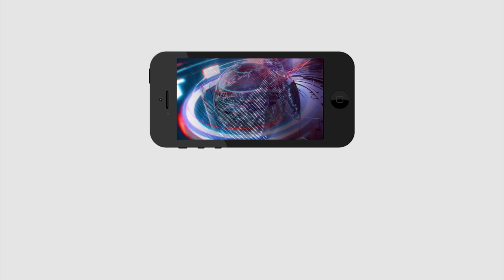Public Talk On Praja Vedika Demolition | AP CM YS Jagan vs EX CM Chandrababu | PDTV News